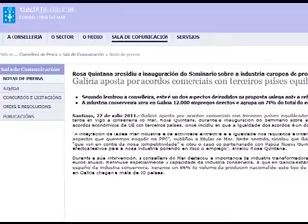MARUXIA 08 09 2011 PARTE 1